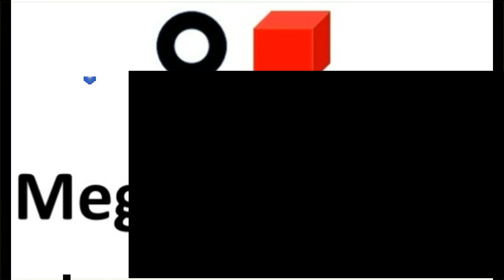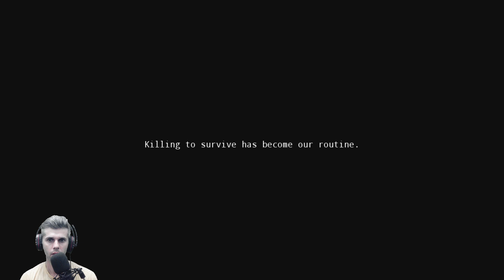POTENTIA gameplay ep3 PT-BR subtitles English